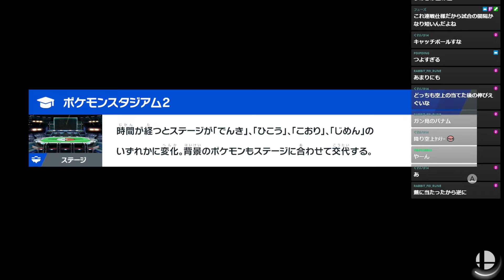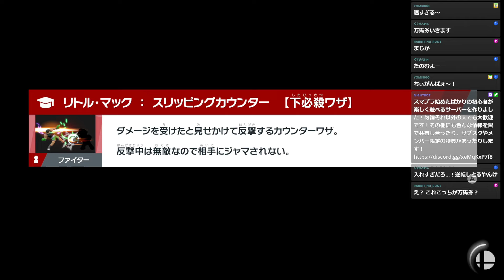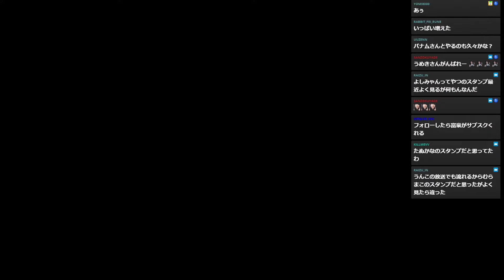ProtoBanham (Lucina) vs Umeki (Daisy) | プロトバナム (ルキナ) vs うめき (デイジー) | 17 Apr '23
Please follow Umeki's socials